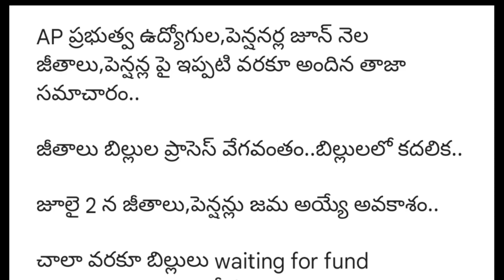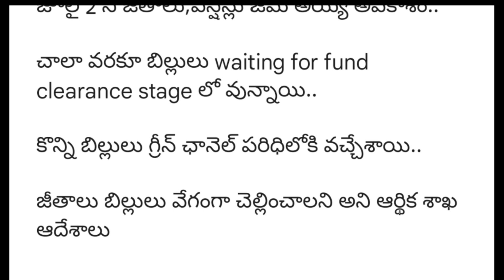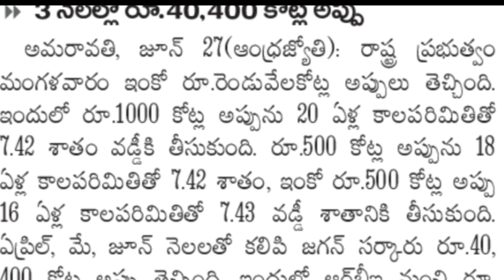ఏపీ ప్రభుత్వ ఉద్యోగులకు జూన్ నెల జీతాలు,పెన్షన్లు పై కీలక నిర్ణయం | AP Employees news | 2000 కోట్లు